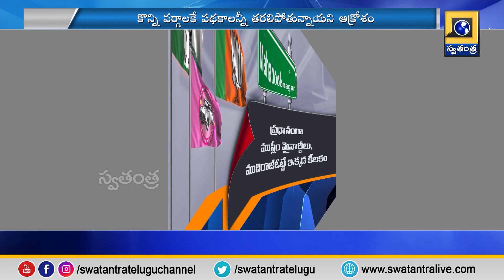Votu Evariki : Does Srinivas Goud make Hat trick? | శ్రీనివాస గౌడ్ హ్యాట్రిక్ కొడతారా | BRS Party